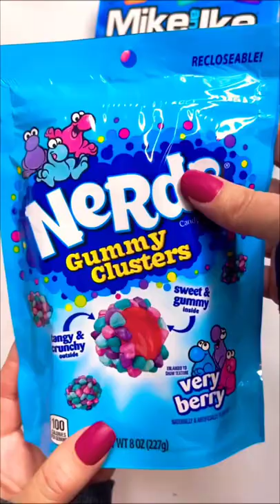New Nerds Clusters 🍭 candy ropes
New nerds clusters mini nerds ropes candies candy